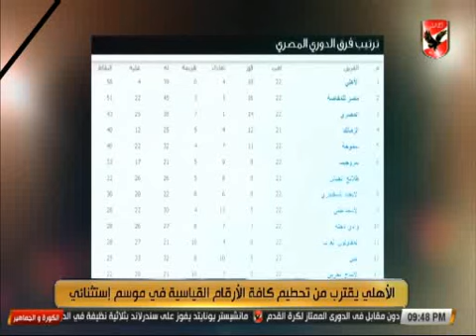شادى محمد "البعض هدفه هدم الاهلى باطلاق اشاعات رحيل بعض اللاعبين"